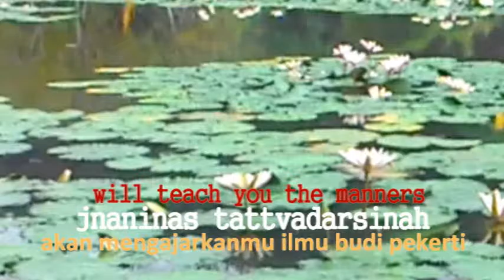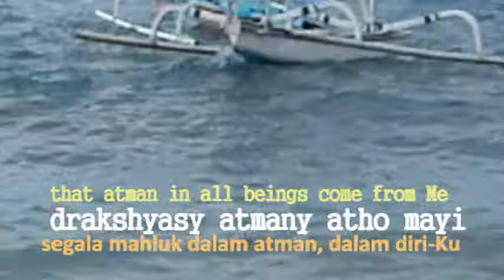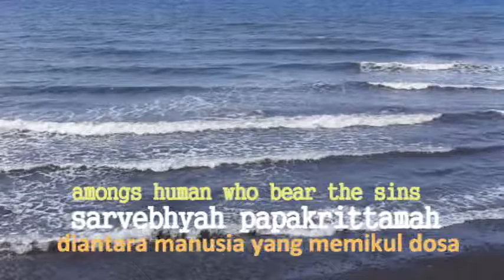Bhagavadgita, Percakapan Keempat_4: Indonesian and English Subtittle